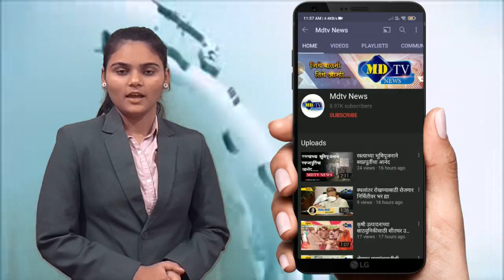दराणे येथील युवकाची हत्या करणाऱ्यांना फाशीची शिक्षा द्या- नंदुरबार जिल्हा राजपूत समाजाची मागणी